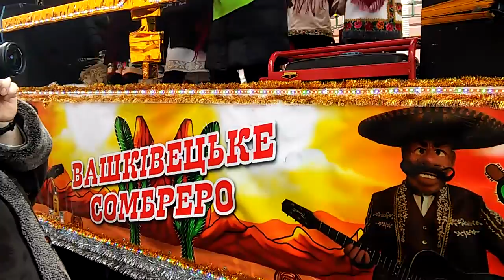Славнозвісна Вашківецька маланка на "Маланка-фест-2017" у Чернівцях